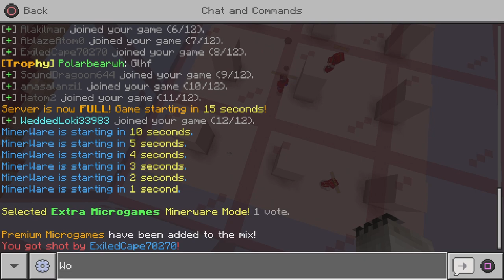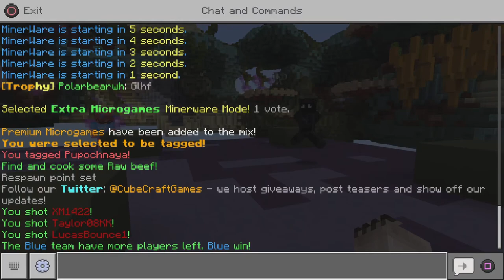Minerware Gamer moments